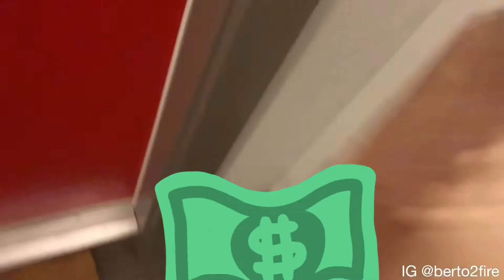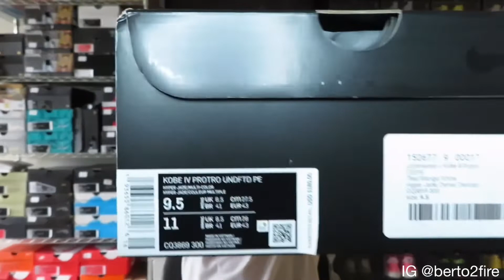Unboxing Another Pick Up Nike Undefeated Kobe Review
Undefeated Kobe 4 “Hyper Jade”